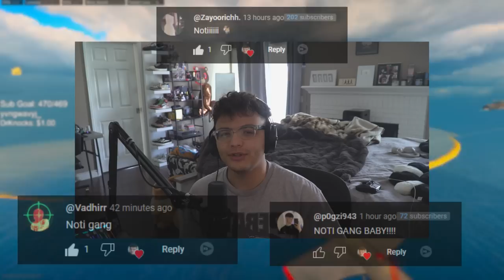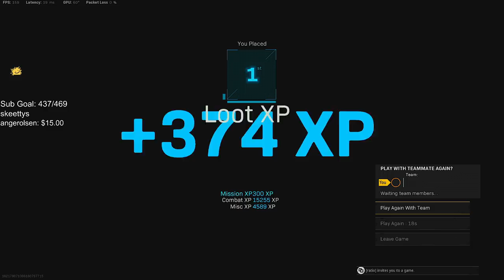my BEST games on OG Rebirth Island (high kills)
In this Video  warzone update, mwiii rebirth island back, warzone s3 rebirth island, rebirth coming back?